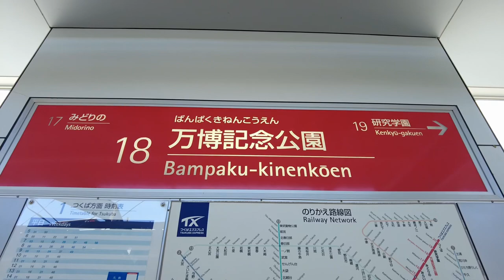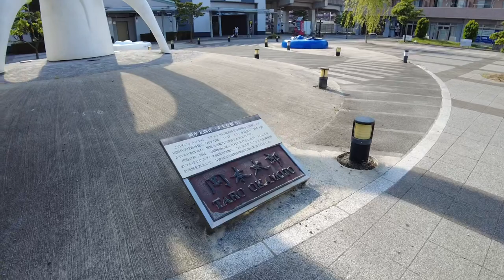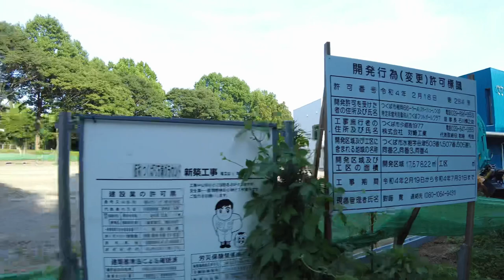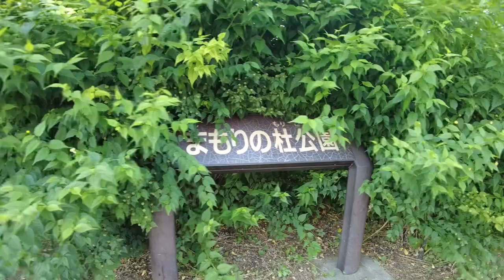つくばエクスプレス 万博記念公園駅周辺を歩く Take a walk around Tsukuba Express Bampaku-Kinenkoen Station 2022.6.28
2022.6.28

つくばエクスプレス、万博記念公園駅周辺を歩きました。
万博記念公園駅は、茨城県つくば市にあります。
駅前、東側のエリアに岡本太郎氏が制作したモニュメントが飾られています。
駅前に商業的なお店は殆どありません。少し離れた場所にスーパーはあります。
西側エリアにはマンションやアパートなどもありますが、東側エリアは大部分が田園という感じです。
これからまだまだ街は変わって行くのかなと思います。

I walked around Tsukuba Express and Bampaku Kinenkouen Station.
 Expo Memorial Park Station is located in Tsukuba City, Ibaraki Prefecture.
 A monument created by Taro Okamoto is displayed in the area on the east side in front of the station.
 There are few commercial shops in front of the station.  There is a supermarket a little away.
 There are condominiums and apartments in the west area, but most of the east area is rural.
 I wonder if the city will change from now on.

Caminé por Tsukuba Express y la estación Bampaku Kinenkouen.
 La estación Expo Memorial Park se encuentra en la ciudad de Tsukuba, prefectura de Ibaraki.
 Un monumento creado por Taro Okamoto se muestra en el área del lado este frente a la estación.
 Hay pocas tiendas comerciales frente a la estación.  Hay un supermercado un poco más lejos.
 Hay condominios y apartamentos en el área oeste, pero la mayor parte del área este es rural.
 Me pregunto si la ciudad cambiará a partir de ahora.

我在筑波快车和万博纪念公园站附近走了一圈。
 世博纪念公园站位于茨城县筑波市。
 车站前东侧的区域展示了冈本太郎的纪念碑。
 车站前的商业商店很少。 不远处有一家超市。
 西部地区有公寓和公寓，但东部地区大部分是农村。
 我想知道从现在开始这座城市是否会改变。

츠쿠바 익스프레스, 밤박 키넨 코웬 역 주변을 걸었습니다.
 박람회 기념 공원 역은 이바라키 현 쓰쿠바시에 있습니다.
 역 앞 동쪽 지역에 오카모토 타로 씨가 제작한 기념물이 장식되어 있습니다.
 역 앞에 상업적인 가게는 거의 없습니다.  조금 떨어진 곳에 슈퍼마켓이 있습니다.
 서쪽 지역에는 아파트와 아파트 등도 있지만, 동쪽 지역은 대부분이 시골이라는 느낌입니다.
 앞으로 아직도 도시는 바뀌어 갈 것이라고 생각합니다.

37:53  科学万博記念公園
01:23:36  香取神社